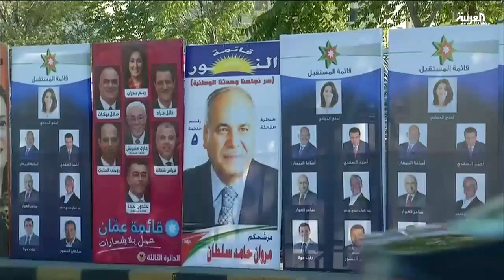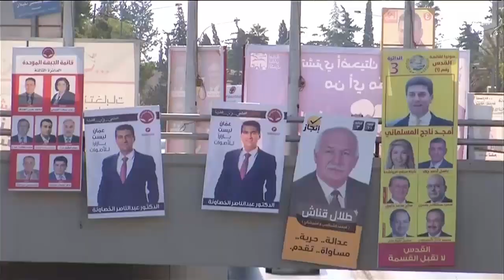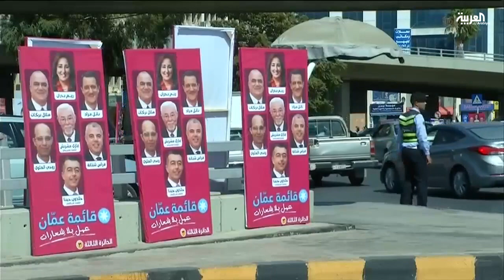الانتخابات_النيابية_الأردنية .. مرشحون لكل دورة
في الأردن يخوض الكثير من المرشحين معترك الترشح للانتخابات البرلمانية على اختلاف تجربة وخبرة الكثير منهم . فكثير من صور المرشحين باتت مألوفة عند المواطنين الذين أعتادوا عليها في كل دورة نيابية.